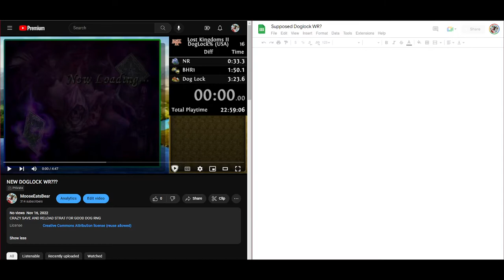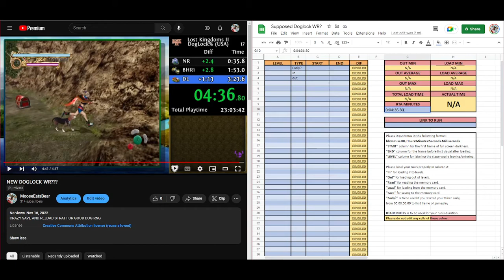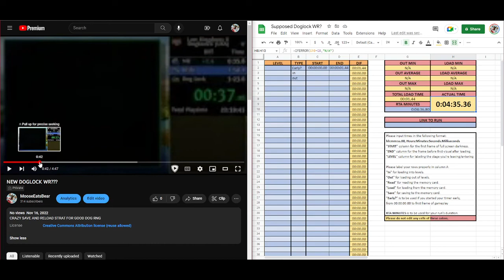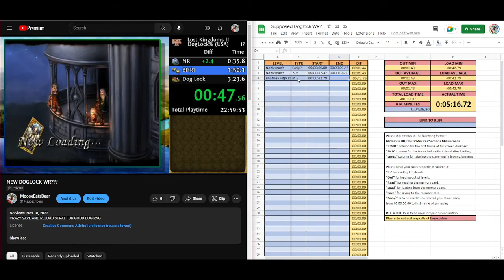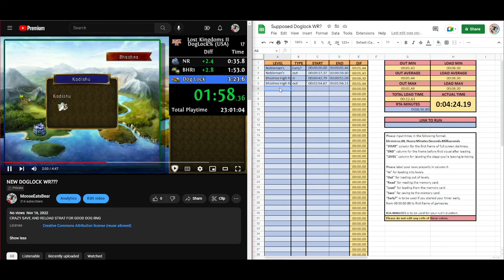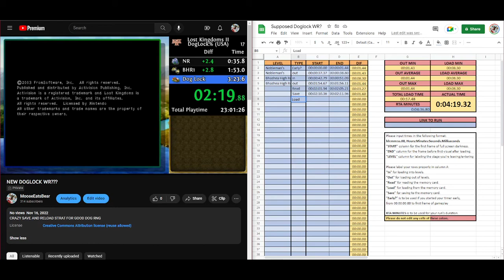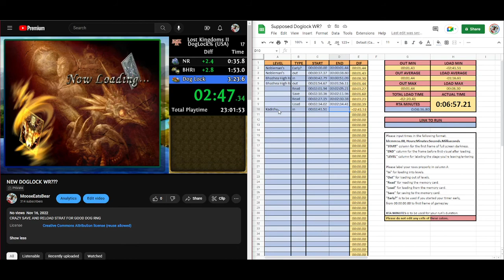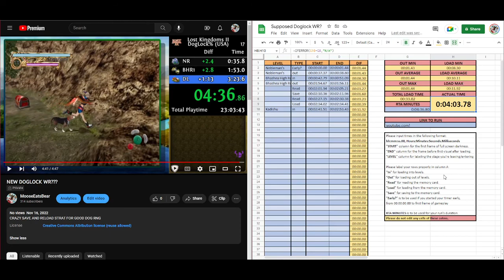How to Remove Loads from a Lost Kingdoms Speedrun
To remove time from starting the timer early, you take the frame BEFORE the first visual of the game.